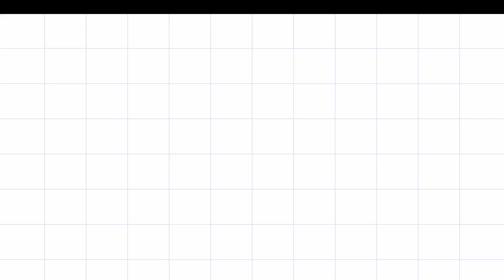Blackpink Merchandise Collection 2020 ไอเท็มใหม่ Blink ต้องมี ( Special Episode )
สวัสดีค่ะทุกคน ครั้งนี้เป็นคลิปที่พิเศษมากจริงๆ เพราะเตยเพิ่งได้สินค้าใหม่จาก Blackpink ค่า สินค้าทั้งหมดนี้เป็น Limited edition ที่มีวางจำหน่ายใน USA เท่านั้นนะคะ ซึ่งเตยเองก็ได้บังเอิญไปเจอร้านที่เค้ามีของพร้อมส่งในไทย เตยดีใจมากๆๆๆๆเลยค่ะ เลยสั่งมาทั้ง 3 แบบเลยนะคะ มีอะไรบ้างไปดูในคลิปได้เลยค่ะ
หวังว่าทุกคนคงจะสบายดีนะคะ หากมีข้อผิดพลาดประการใด สามารถติชมกันมาได้ที่ช่องคอมเม้นต์ด้านล่างได้เลยค่ะ ขอบคุณสำหรับการรับชมและพบกันใหม่ในคลิปหน้านะคะ

l  Social Media Accounts  l